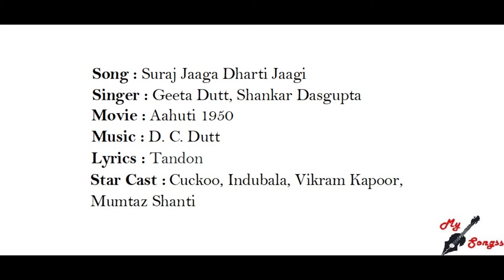Suraj Jaaga Dharti Jaagi, Movie : Aahuti 1950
Song : Suraj Jaaga Dharti Jaagi
Singer : Geeta Dutt, Shankar Dasgupta
Movie : Aahuti 1950
Lyrics : Tandon
Star Cast :  Cuckoo, Indubala, Vikram Kapoor, Mumtaz Shanti